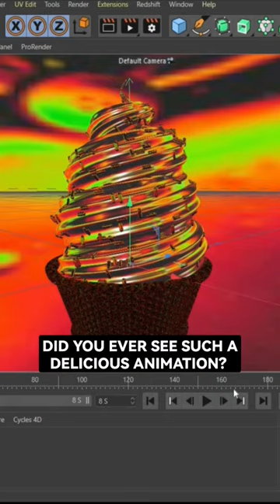DELICIOUS 3D ICE CREAM ANIMATION. NEW CINEMA4D TUTORIAL